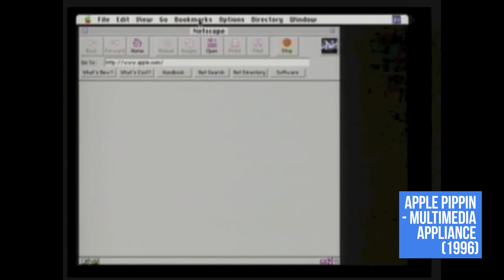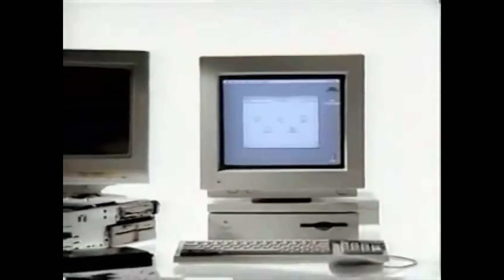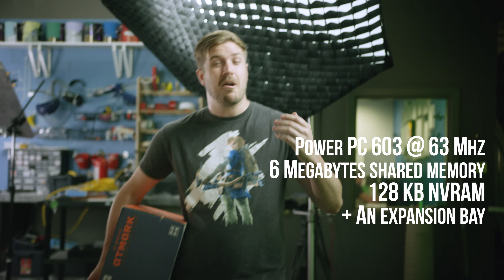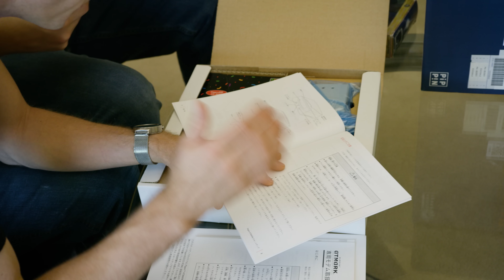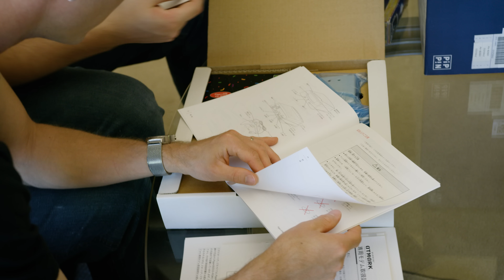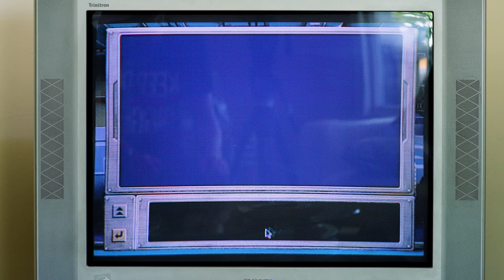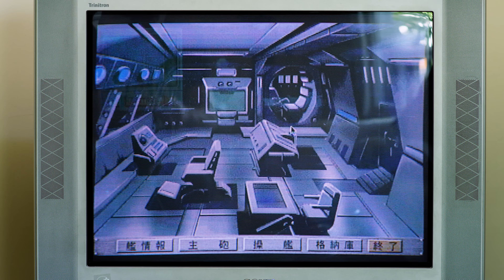Testing Apple’s FORGOTTEN GAME CONSOLE from 1996!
Apple made a game console, and holy crap, it's horrible. Let's try out the Atmark Pippin!!

bequiet! sponsor link: Check out bequiet's Dark Base Pro 900: Canada